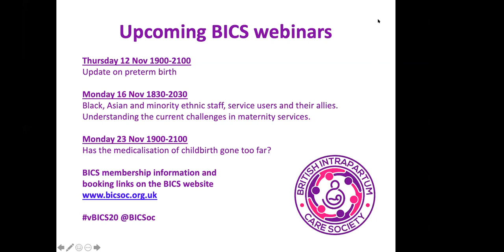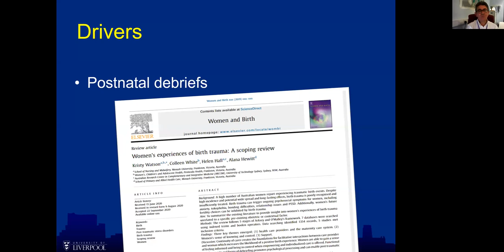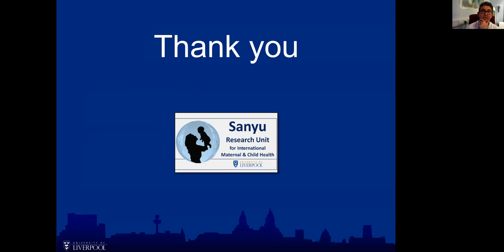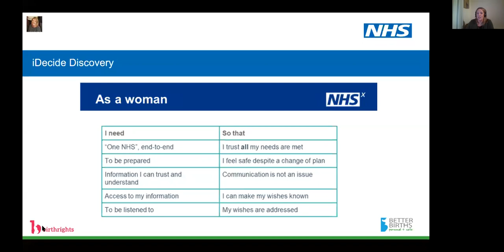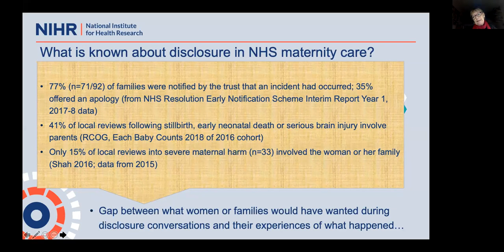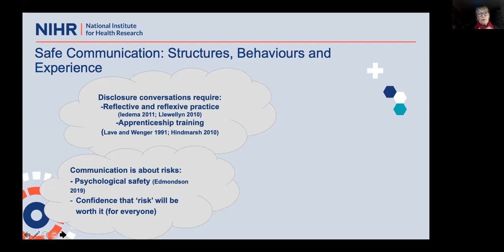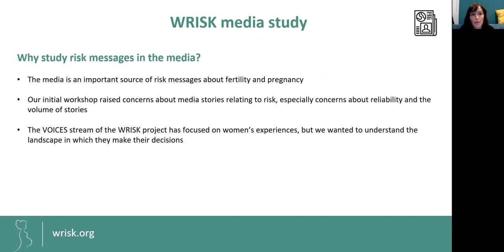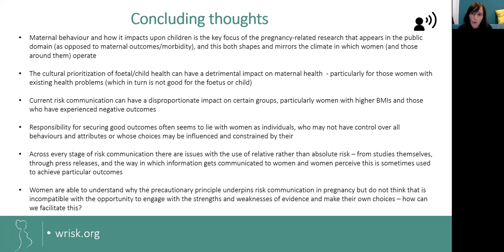vBICS20 webinar recording 3 Nov 2020 - Effective communication to optimise safe birth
Speakers include Andrew Weeks, Lisa Ramsey, Alison Wright, Mary Adams and Clare Murphy.